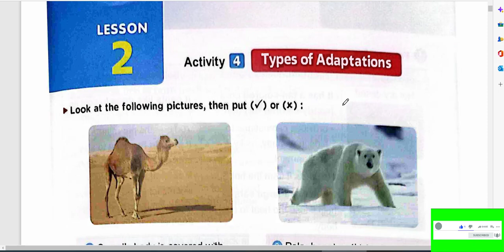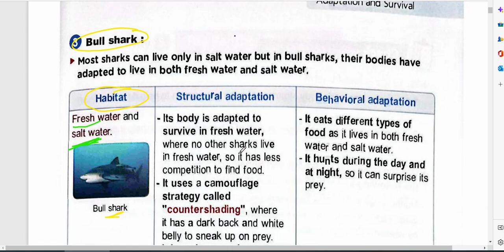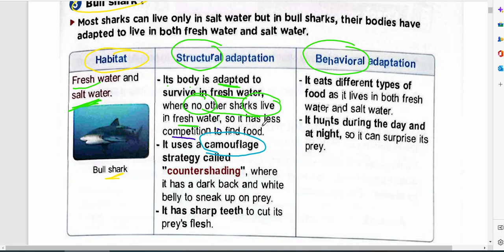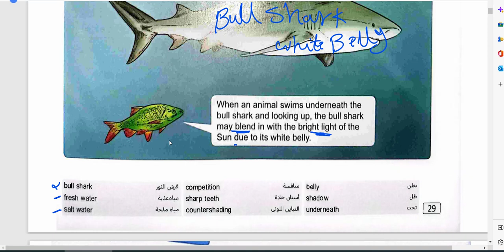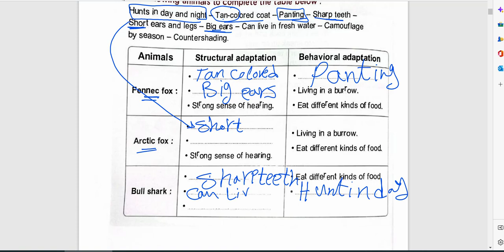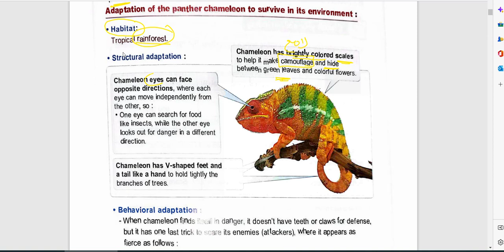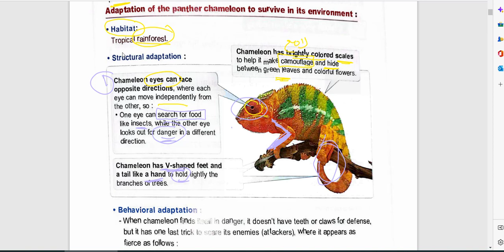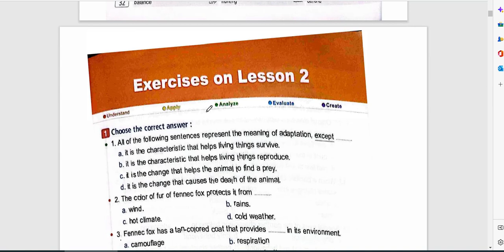science grade 4 lesson 2 part 2 types of adaptation ساينس رابعة ابتدائي الدرس الثانى EL-MOASSER 2023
science grade 4 lesson 2 part 2 types of adaptation
ساينس رابعة ابتدائي الدرس الثانى
adaptation of chameleon
adaptation of bull shark